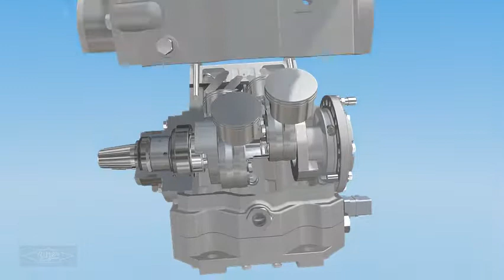Bus air conditioning compressor